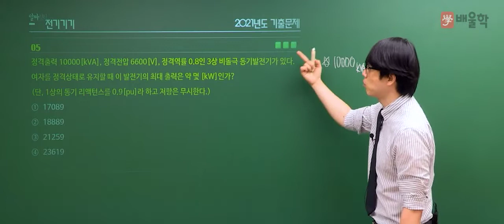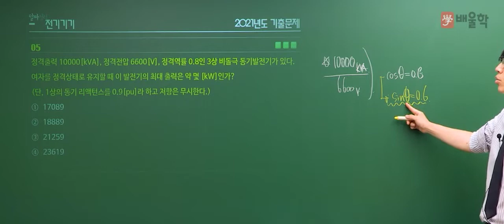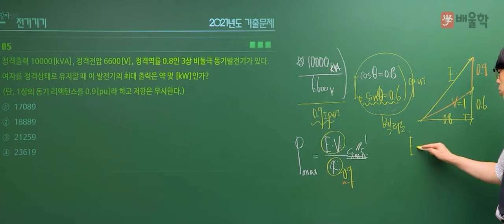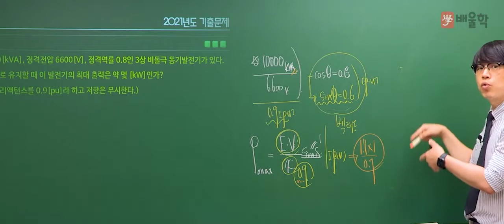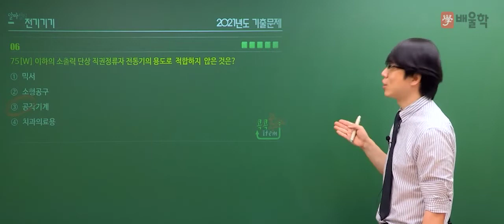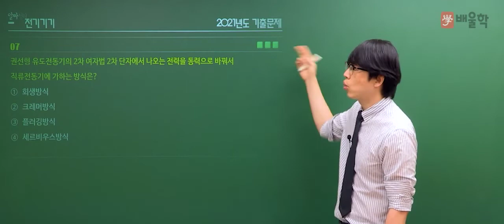[전기기사 필기] 2021년 3회 필기 기출 풀이 3과목 전기기기2 - 황민욱 기술사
2021년 3회 전기기사 필기 3과목. 전기기기 기출문제 해설 강의!